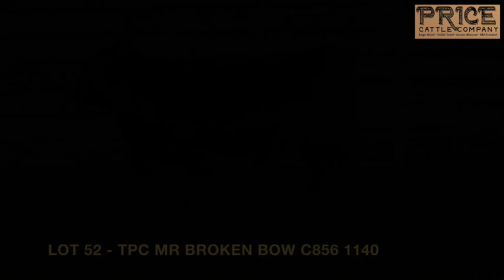LOT 52 TPC MR BROKEN BOW C856 1140